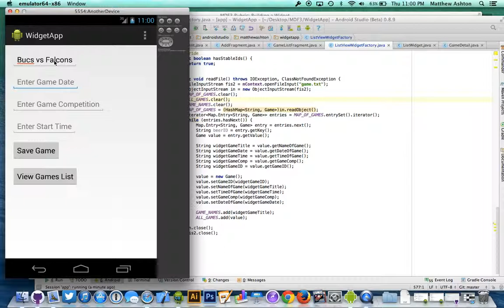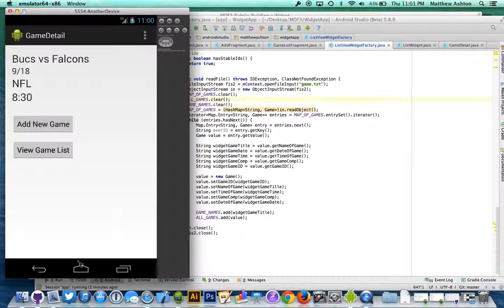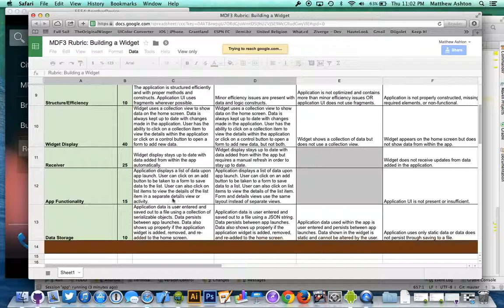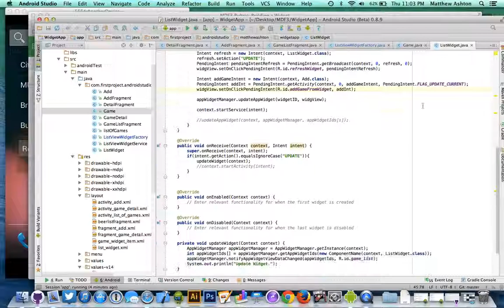MDF3 WidgetApp HD